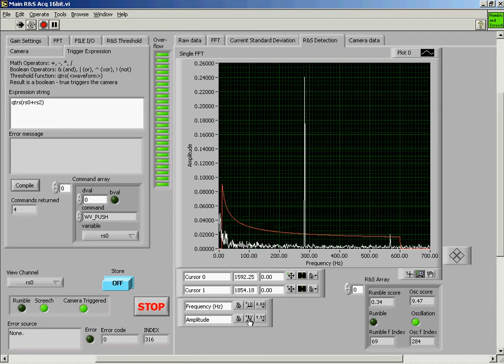Advanced Fuel Research RASSMAT